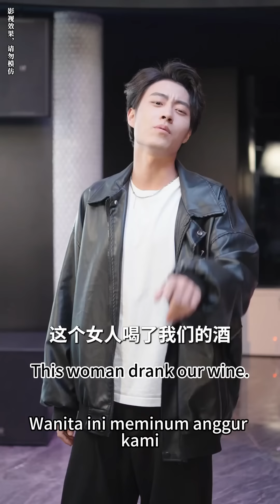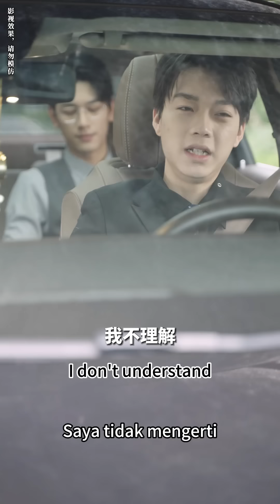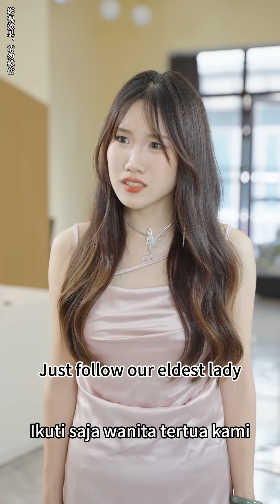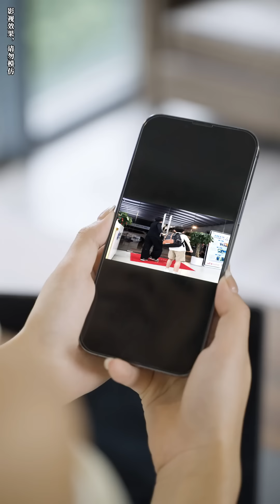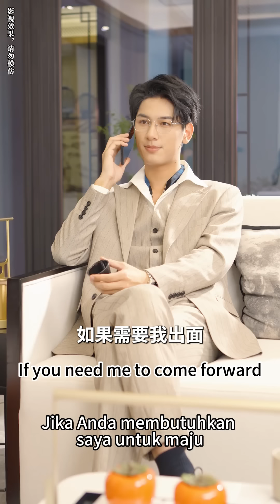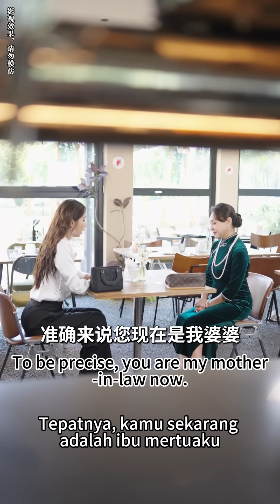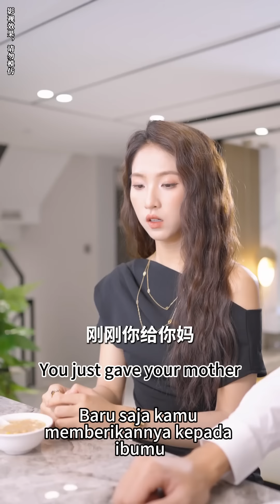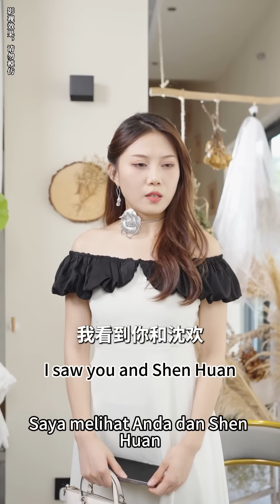一口氣看完！【被退婚後，我懷了大佬的崽】被下藥的灰姑娘誤入總裁房間，一夜激情後竟懷孕了，5年後總裁見到她和她身旁的男孩，直接帶回家寵上天！芙芙追剧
【被退婚后，我怀了大佬的崽】